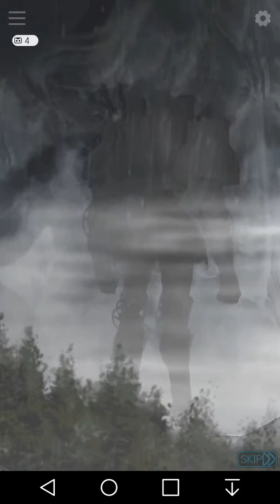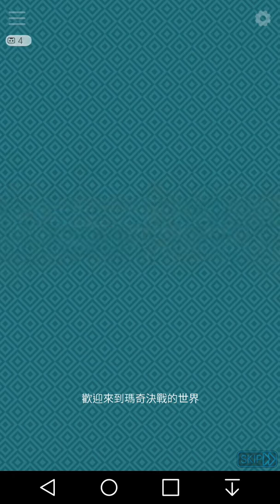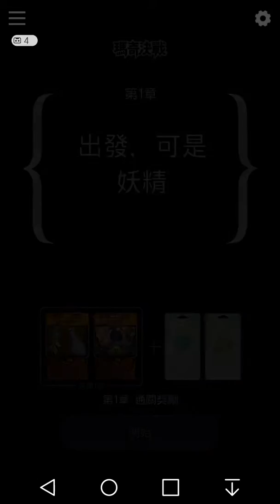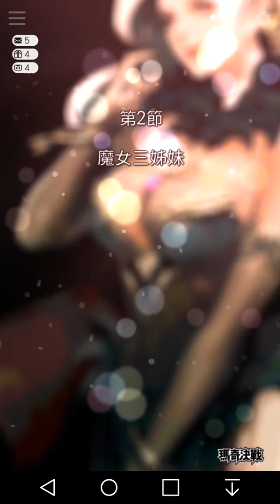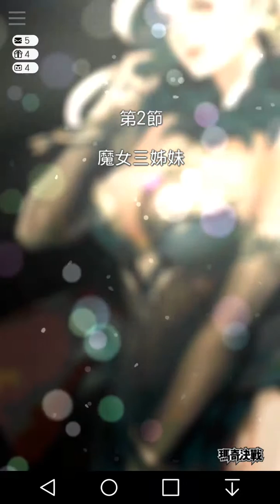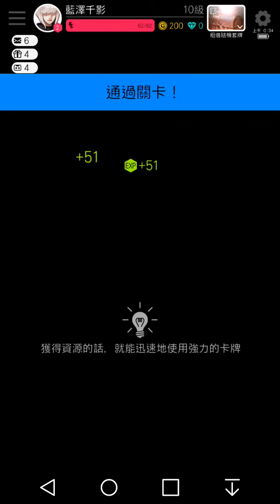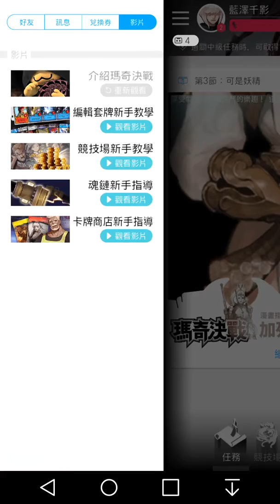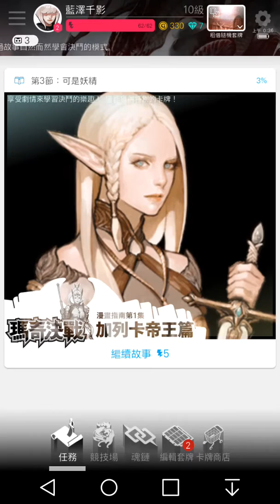LG G4遊戲測試：(28)瑪奇決戰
哪有玩教學也會輸的八卦XD